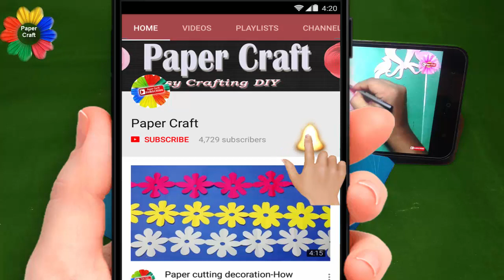Origami Easy-How to make easy origami paper phone stand/Holder step by step-paper craft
Play List:-